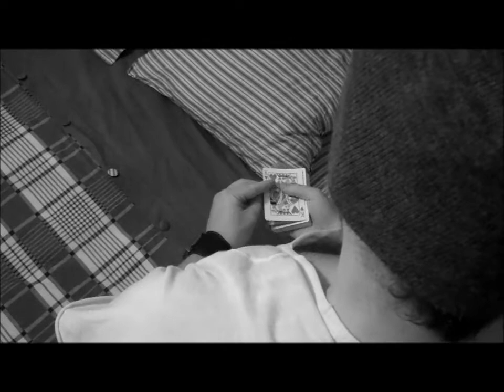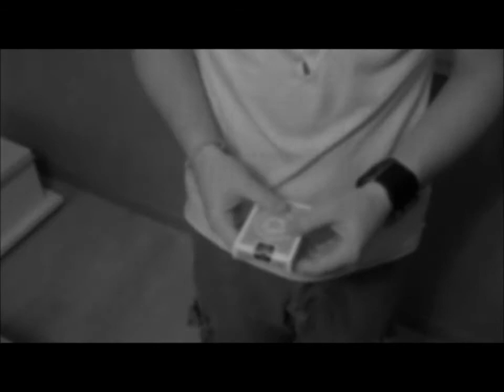Be yourself...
Some cool moves !
Quelques mouvements !
De nouvelles videos arriveront bientôt !
Regardez en HD ( 720p )